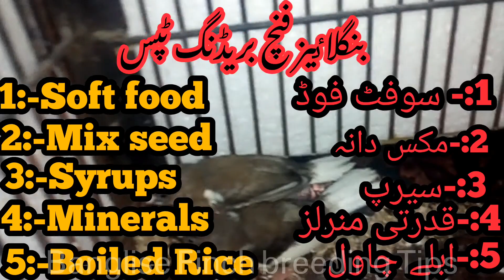Banglise Finch breeding Tips/Beng@lese Society finch breeding|Bengalese Finch Complete information